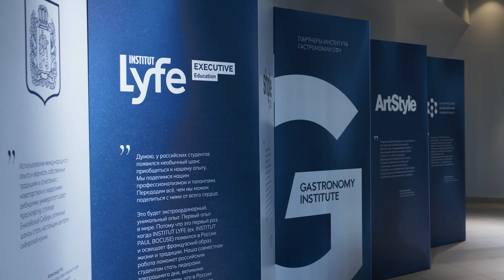Александр Штепа Шеф-повар ресторана Londri, Москва (Lucky Group)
🛬 г.Красноярск
🔷пр. Свободный 82 ст11
🔷ул. Лиды Прушинской 2